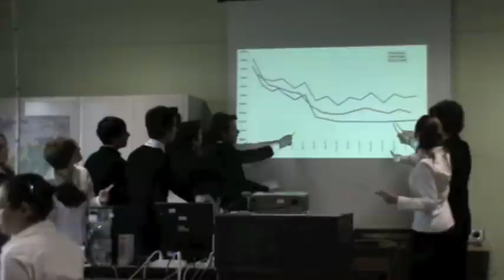Liceo XXV Aprile Pontedera (Spot energia rinnovabile-4D)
Questo spot è stato realizzato per un concorso sull'energia rinnovabile ed è stato girato e montato dai ragazzi di 4D del liceo scientifico di pontedera per sottolineare l'importanza delle fonti rinnovabili anche dal punto di vista economico(2011)